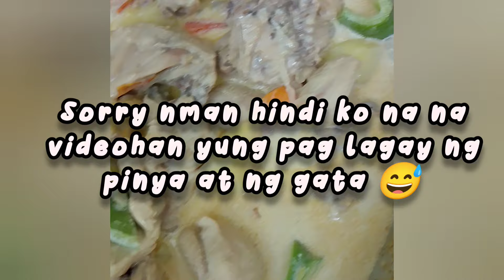Pininyahang Manok | Filipino Recipe | Melodiaaa Vlogs